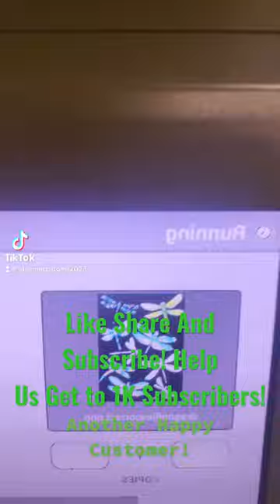Made a custom dragon fly hoodie on Ricoh DTG printer listening to project pat take da charge